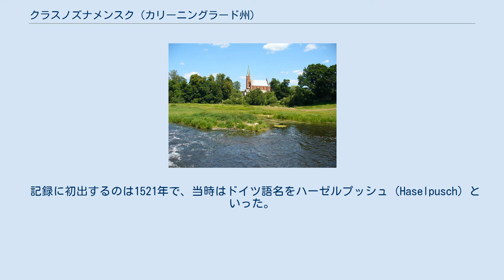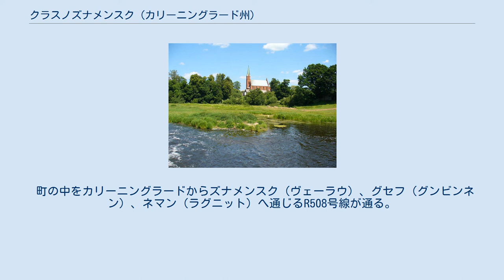クラスノズナメンスク (カリーニングラード州)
クラスノズナメンスクの市章 クラスノズナメンスク（ロシア語: Краснознаменск、ラテン文字表記の例: Krasnoznamensk）は、ロシア西部飛び地のカリーニングラード州東部にある都市。
1945年以前はドイツ領東プロイセンに属し、ドイツ語でラスデーネン（Lasdehnen, リトアニア語: Lazdynai, ポーランド語: Łazdyny）といった。
リトアニア国境に近いクラスノズナメンスク地区に属し、ネマン川（メーメル川）の支流シェシュペ川（リトアニア語: Šešupė, ロシア語: Шешупе, ドイツ語: Scheschuppe、シェシュッペ川）が流れる。
2002年国勢調査で3,751人、1989年ソ連国勢調査では3,894人。
古くは東プロイセンのリトアニア人地区であった小リトアニアに属し、現在も人口の大きな部分をリトアニア人が占める。
 記録に初出するのは1521年で、当時はドイツ語名をハーゼルプッシュ（Haselpusch）といった。
18世紀初頭にラスデーネンという地名が登場する。
これはリトアニア語でヘーゼルナッツを意味する「ladz」からきている。
1578年には村の教会が建ったが1661年に焼失した。
現在ある教会は、1874年から1877年にかけて建てられたネオゴシック様式の建築である。
ラスデーネンは次第にシェシュッペ川下流域の主要な市場町となり、1663年には水車ができて小麦粉の生産を始めた。
 クラスノズナメンスクのドイツ時代からの教会とシェシュペ川 ナチス政権下の1938年、バルト語派のプルーセン語やリトアニア語に由来するラスデーネンという地名は、よりドイツ的な「セイヨウハシバミ（ヘーゼル）の山」を意味するハーゼルベルク（Haselberg）に変えられた。
1944年から1945年の東プロイセン攻勢で、東プロイセンは赤軍に占領されソ連に編入され、ハーゼルベルクは「赤旗の町」を意味するクラスノズナメンスクに変えられ市となった。
戦前まで郡中心地だったピルカレン市（Pillkallen、現在のドブロヴォルスク村 ロシア語: Добровольск）は赤軍とドイツ軍が何度も争奪する激戦地となって完全に破壊されたため、戦後はクラスノズナメンスクがこの地域の中心都市になりかわった。
 クラスノズナメンスクには製材業や、チーズなどを製造する食品工業が立地する。
 町の中をカリーニングラードからズナメンスク（ヴェーラウ）、グセフ（グンビンネン）、ネマン（ラグニット）へ通じるR508号線が通る。
またここで、地区の東を通りネステロフ（シュタルペーネン）へ通じるR511号線が分かれている。